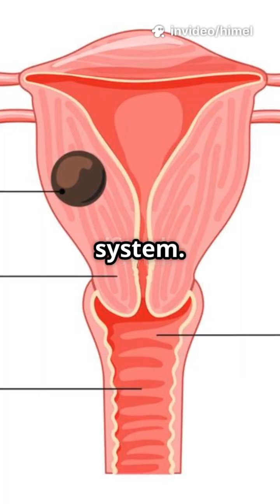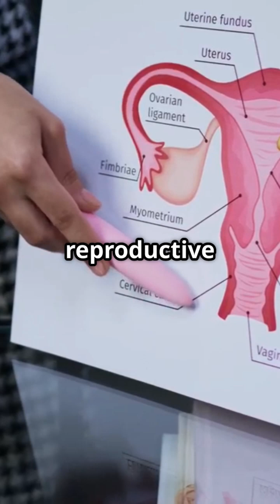Unveiling the Wonders of the Female Reproductive System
Discover the incredible complexities of the human body in "The Marvelous Machine: Explore the fascinating world of the female reproductive system in our latest video, "Unveiling the Wonders of the Female Reproductive System"! Discover the intricate anatomy, from the almond-sized ovaries to the spaghetti-like fallopian tubes, and learn about the various health concerns that can affect this vital system, such as ovarian cysts and cancers. We’ll also cover the menstrual cycle, the effects of aging, and tips for maintaining reproductive health through diet and lifestyle choices. This essential knowledge is not just for women; it’s crucial for everyone to understand human biology and the importance of safe sex education.

See Less
OUTLINE:
00:00:00